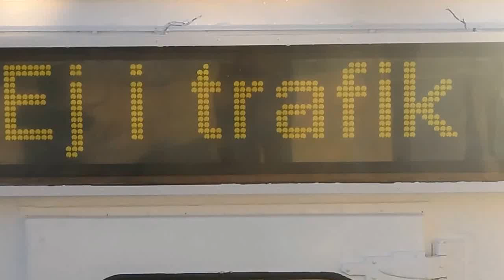Ej i trafik